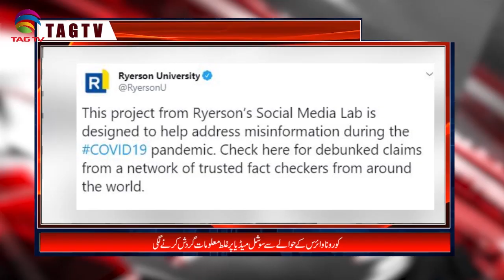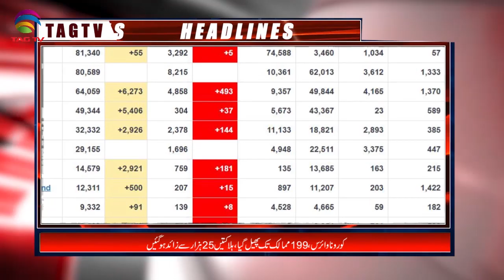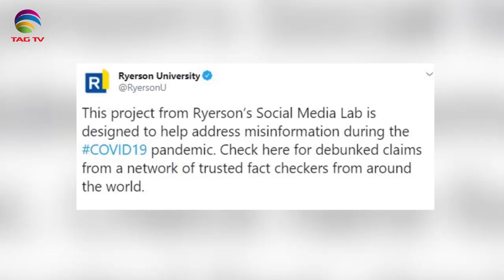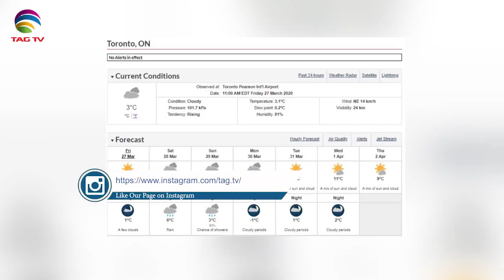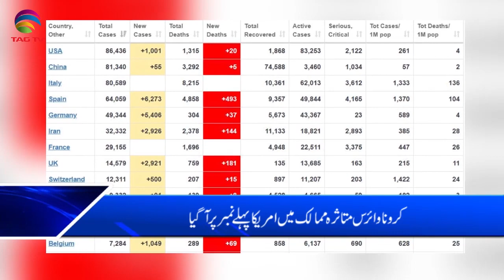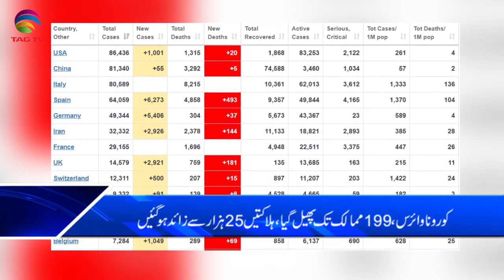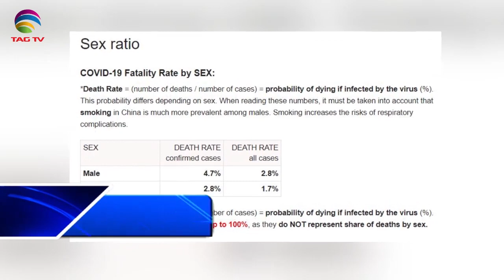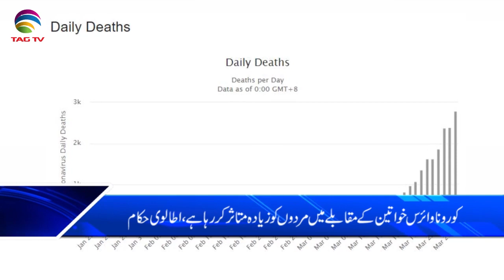Canada & International News Bulletin Hindi/Urdu - 27 March, 2020